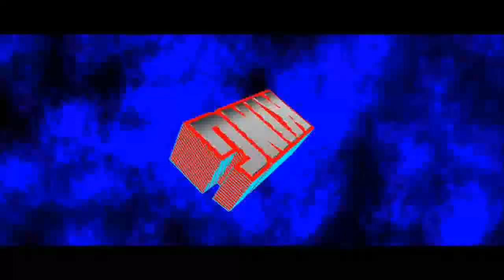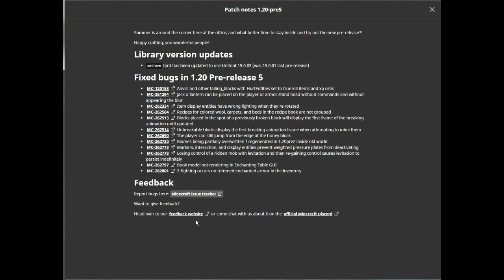1.20 Pre-Release 5 Pre Video